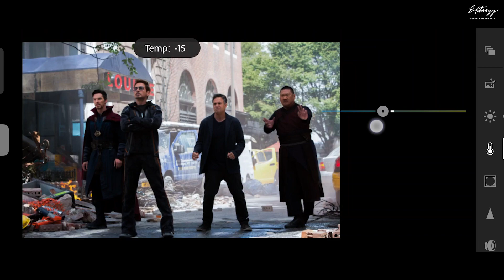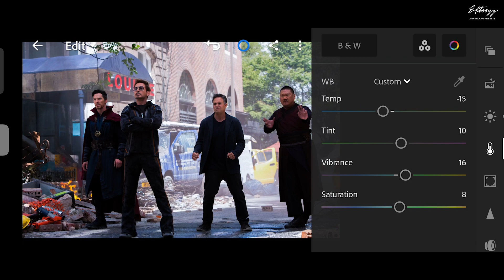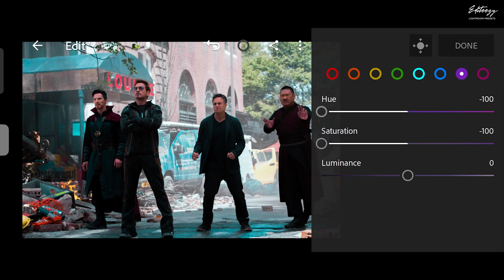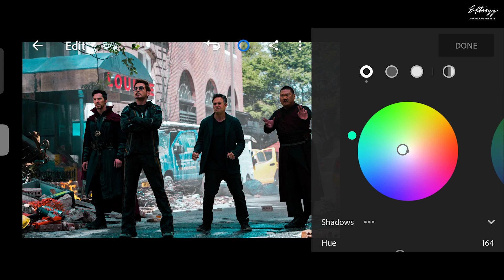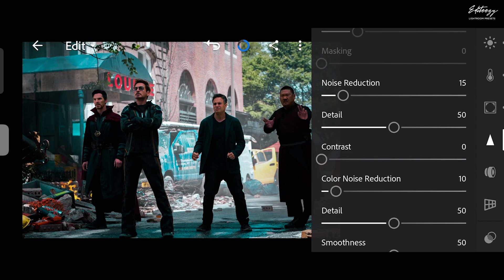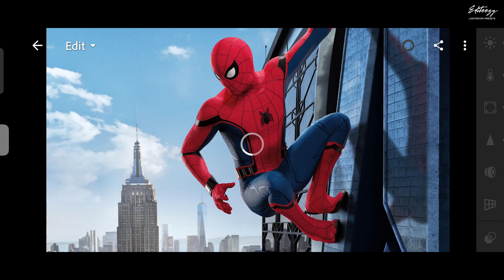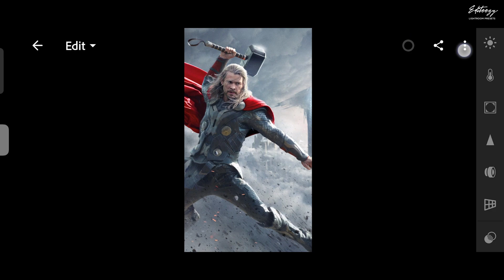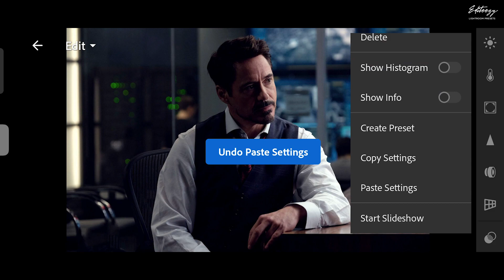Avengers Cinematic preset - Lightroom Mobile Presets | Cinematic Look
In this video, I will show you how to edit Avengers Cinematic filters using Lightroom mobile.